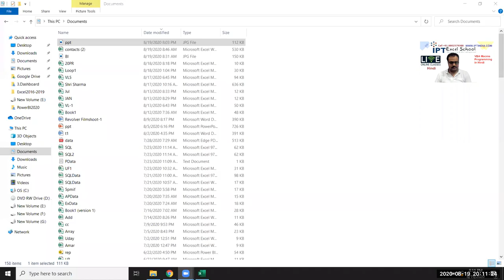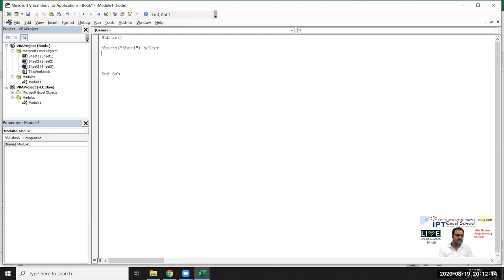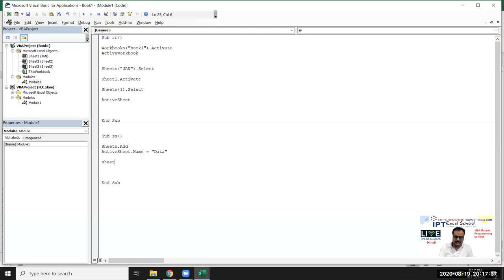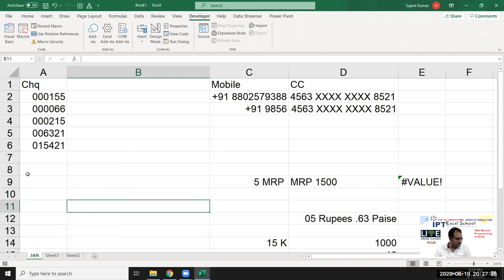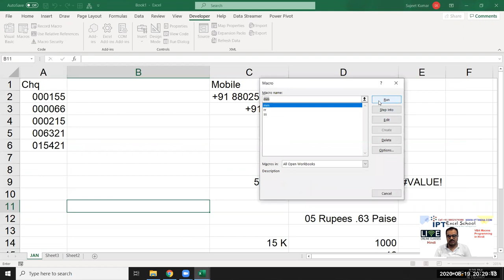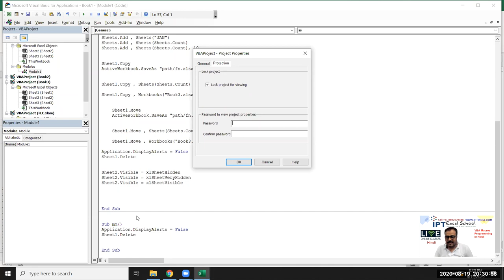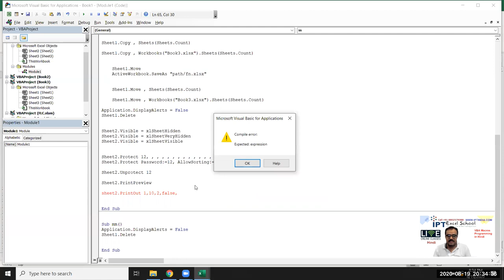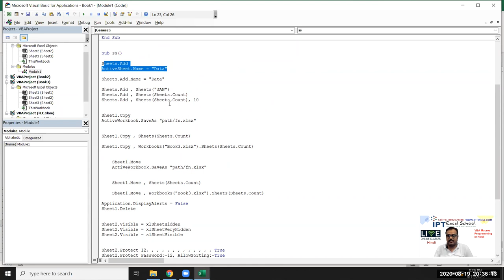Excel VBA Beginner Tutorial in hindi